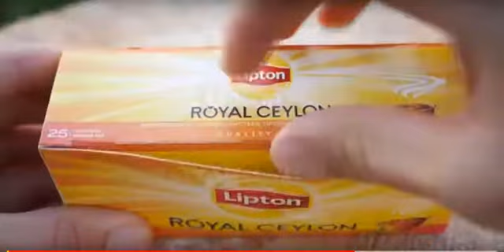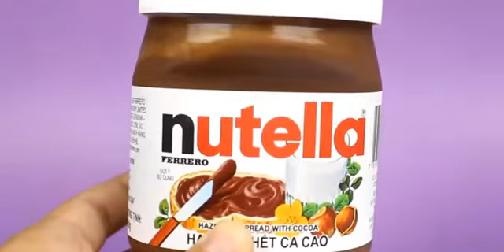Life Amazing Tricks